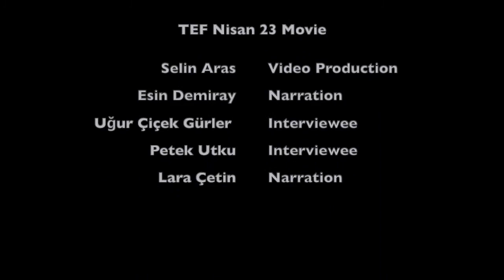23 Nisan Video